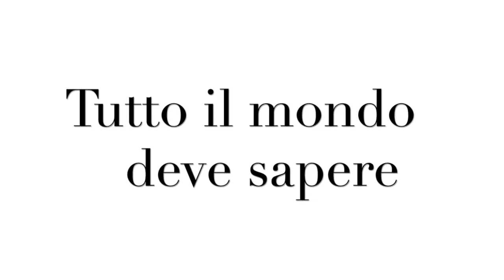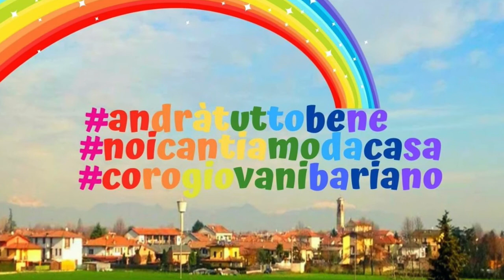Coro giovani di Bariano - Tutto il mondo deve sapere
Santa Pasqua 2020.
Il Coro Giovani della Parrocchia di Bariano ha realizzato questo filmato particolare.
Ognuno dei componenti ha dato il proprio contributo vocale rimanendo a casa, nel rispetto delle indicazioni di sicurezza vigenti.
Il risultato è spettacolare. Da vedere e da ascoltare.
DAVVERO BRAVI TUTTI e complimenti